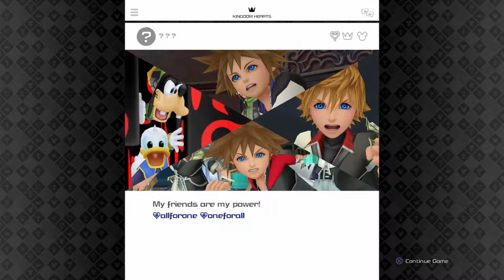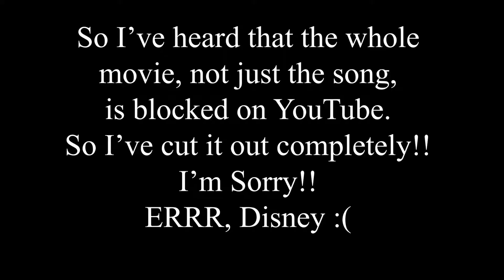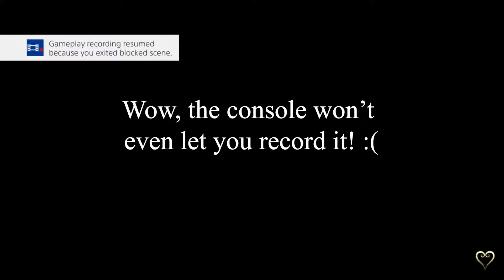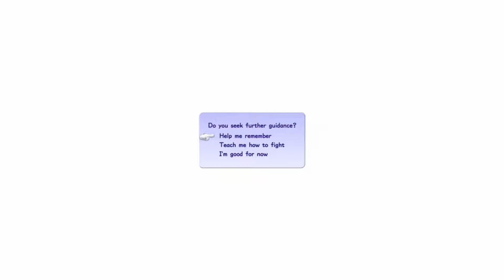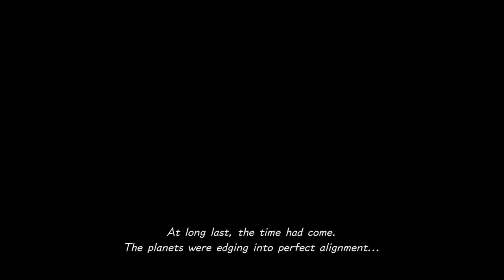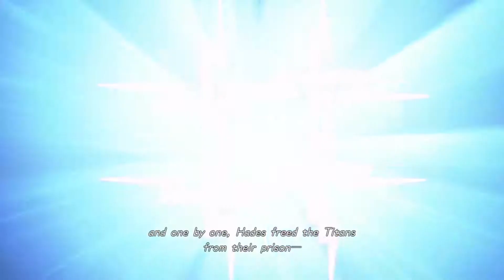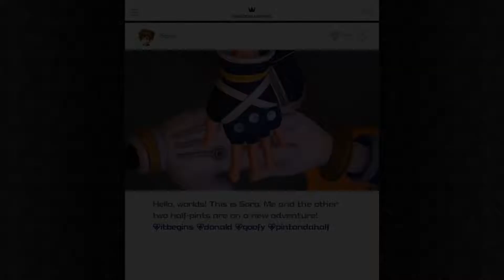KINGDOM HEARTS 3 | Sora Is Back!! | Part 1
This is the first hour of my Live stream of Kingdom Hearts 3!! Enjoy!!